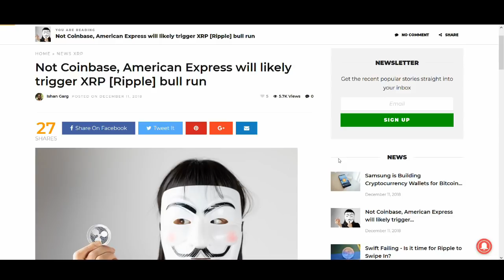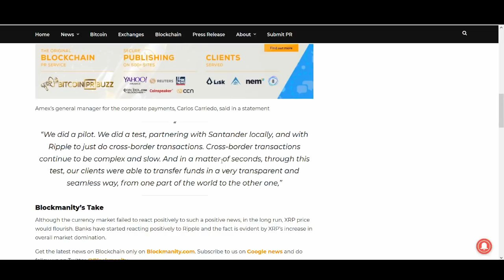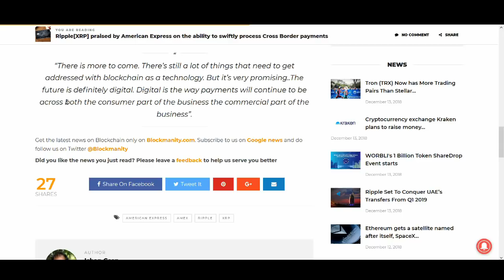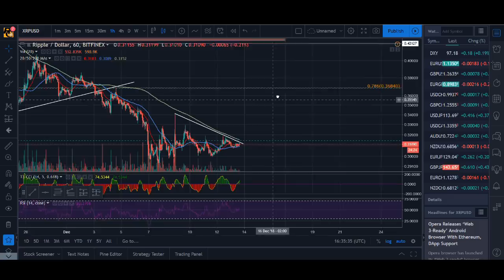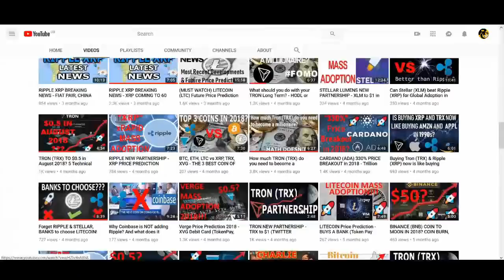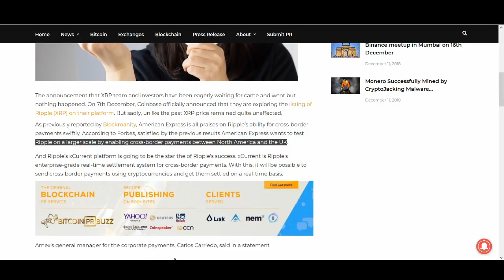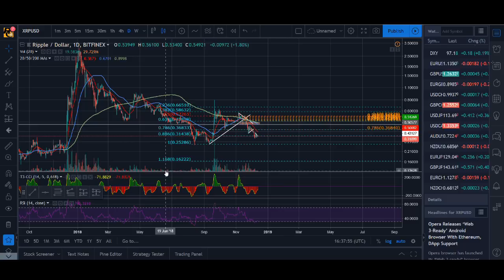RIPPLE XRP: Not Coinbase, American Express to start the Bull Run